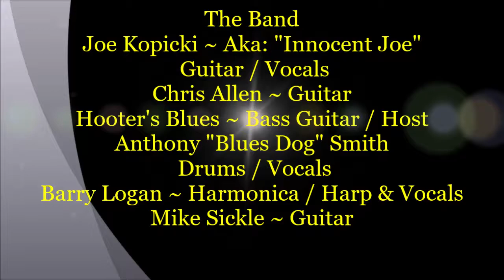Toolshed Band & Big Joe ~ Chris Allen ~ Barry Logan @ Gabby's Bar & Grill Mesa AZ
Description ~ Toolshed Band & Big Joe ~ Chris Allen ~ Barry Logan @ Gabby's Bar & Grill in Mesa, AZ. The "Toolshed Band" Blues ~ Funk & Jazz Jam Party with Anthony "Blues Dog" Smith on Drums ~ Hooter's Blues on Bass Guitar & Host of The Jam along with Mike Sickle on Guitar of the Original ~ "Buzz" - The "Buzz Saw" Fowler & Toolshed Band Also Known As Jan Burgess Fowler ~ March 2nd 1954 - December 7th 2015 ~ Rest in Peace my Friend, We All Miss You. He was the Founder, Leader & Front Man for the Band. Since the Passing of our Dear Friend "Buzz" the band has Special Guest or Outside Help nights with different Guitarist like tonight with Big Joe ~ Guitar / Vocals along with Chris Allen ~ Guitar (R) & Barry Logan ~ Harmonica / Harp. The guy's doing a fine job up there on stage @ Gabby's Bar & Grill in Mesa Arizona 635 N Country Club Drive - 85201 - A Nice Clean Place ~ Good Food ~  Cool Music & Great Friends. So come on out  every Wednesday Night from 6 pm till 10 pm  Sign Up Starts at 5:30 ish. Meet Some New Friends or Find Your Missing Band Member you have been looking for.